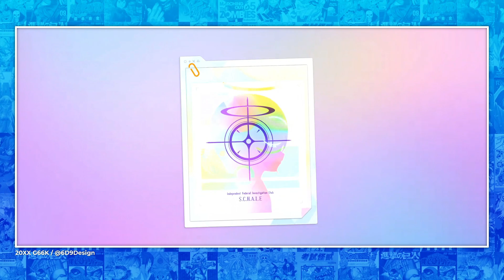[Blue Archive] - Bunny Toki Come To Me! (NEW Bunny Toki Pulls!)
In today's Blue Archive Video we pull for Bunny Toki !

BLUE ARCHIVE a fantasy story of girls taking back control of the world.
An immersive third-person Tactical RPG！
Let's survive the world of Blue Archive Together!